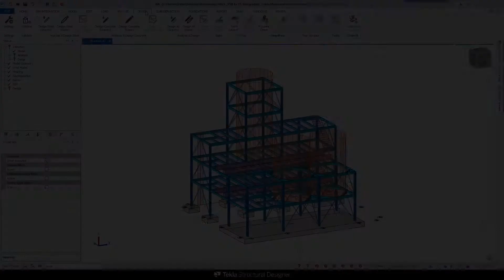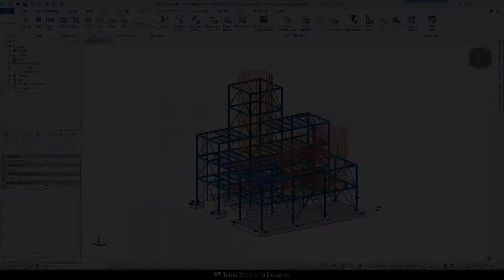[Tekla Structural Designer and Tekla Structures] How to Streamline your Industrial Design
👉 In this short video, you’ll get an overview of the benefits of a truly integrated workflow, from automation of equipment loading and open-wind loading in Tekla Structural Designer to automated modeling of physical rebar and drawing production in Tekla Structures.